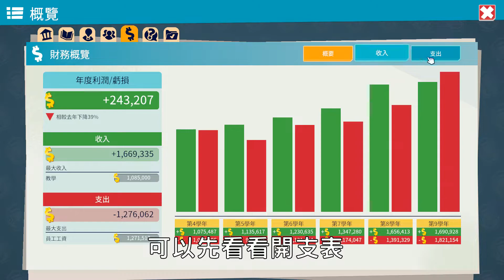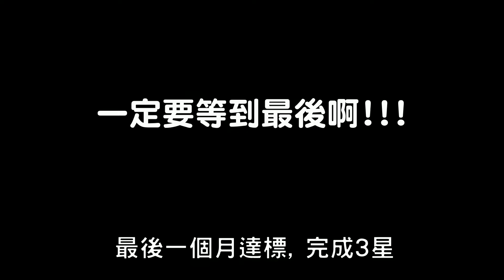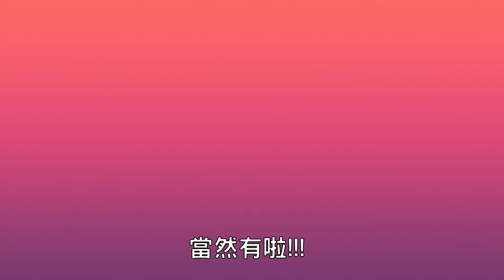Two Point Campus 雙點校園 - 3星攻略教學!! 輕輕鬆鬆~~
教你輕鬆獲得3星~ 大家齊齊通關~

0:00 Intro
0:56 校園等級
1:24 衛生要求
2:28 學生成績
4:17 環境吸引度
5:54 每月盈利
7:39 學生幸福度
8:57 職員幸福度

如果你喜歡這影片, 請LIKE 及 SHARE 給朋友